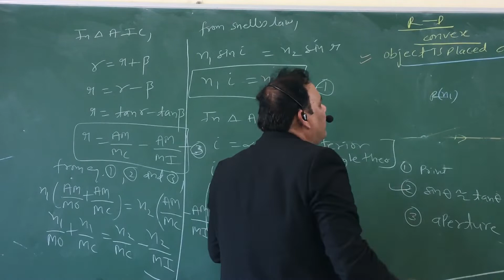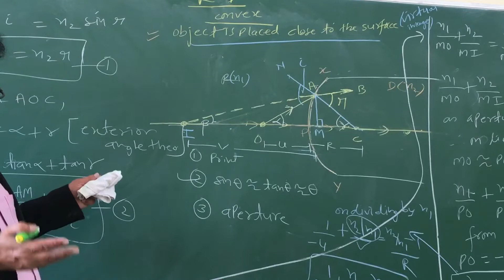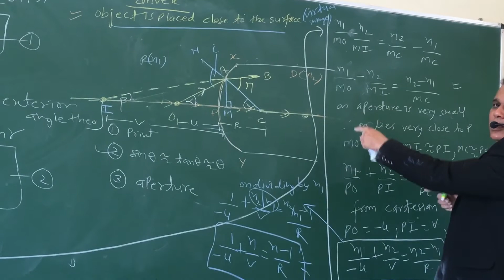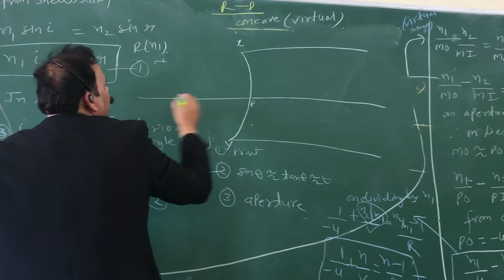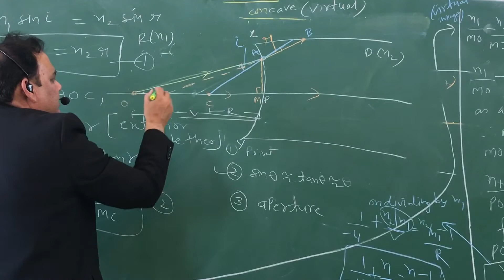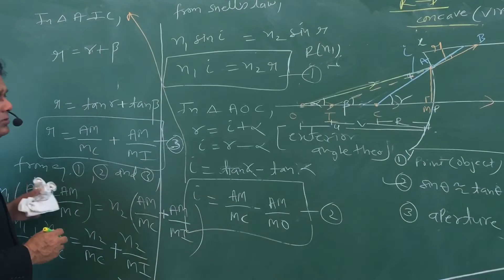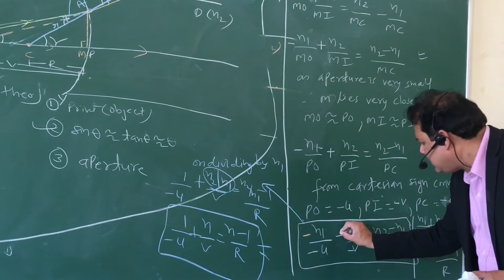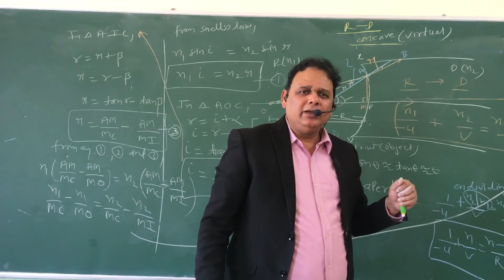12Ray4 :Refraction from ( R- D ) virtual image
PANKAJ BAKSHI PHYSICS INDORE Convex virtual , concave spherical refracting surface ( Rarer to denser )